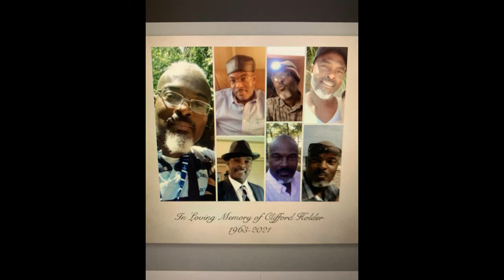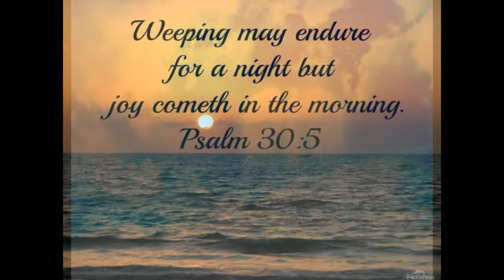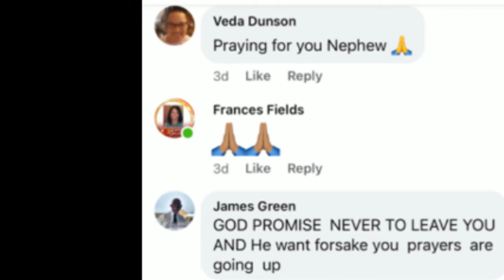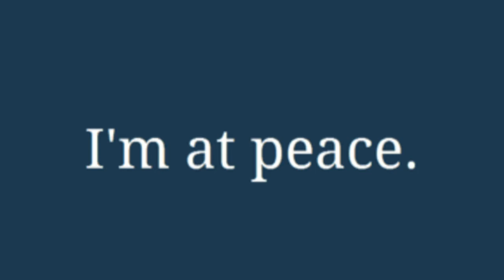May you be at Peace Uncle Clifford